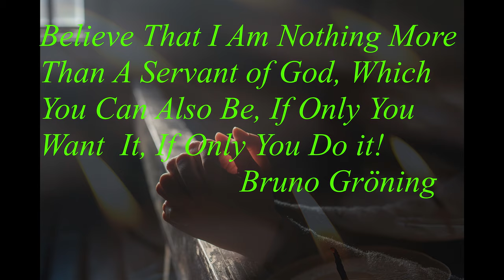I Am a Servant of Peace--Calm Peace with Bruno Gröning--528 Hz Music, Mind relaxation!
FOR MANY OTHERS STRIVING ON THE DIVINE PATH.

Bruno: Go to the Nature. (Where God's Divine healing energy is abundant!)

Let go what is Not good. Give away your worries and troubles to Bruno.
Take in the Divine in nature.

Nature relaxation music calms down our mind and helps with absorption of Heilstorm.

Relaxation Music, Meditation, Wisdom, Spiritual Healing

To absorb the Heilstorm (Divine healing energy/current) efficiently:

1, One must have deep believe and trust in God's omnipotence
2, Believe in Bruno as Transducer/transformer/power converter to maintain our connection to God
3, Willingness to absorb the Heilstorm (Divine healing energy/current)
4, Affirms the good (that is to affirm God)
5, Be completely calm and peaceful (because agitation, nervousness cut off our connection to God)
6, Only think about Good thoughts, never anything Bad
7, Always remember it's up to each individual how much power he/she can absorbs
8, Posture to absorb heilstorm:
 --Sit and lean on your chair while keeping your back straight
 --Legs remain parallel to each other with both soles of your feet on the floor
   to support yourself
 --Relex your hands on your things with palms facing upwards
 --Do NOT cross your arms or legs because of the posture causes short circuit of
   energy flow
 --Always sit like this in your daily living

Your future health is entirely up to YOU, Dear friends, because the power lies within your very inner self.

Yes. We always need to surrender ourselves to God, trust his Divine guidance. And Ask Bruno for help.

Believe that the help will come to us. Do Not expect things will happen in our way but in God's way because God knows the best.

Have patience and perseverance because the good work takes time to build up itself. Sometimes quicker, sometimes slower.

Take in Calmness, Peace; never be anxious or agitated in front of evil or difficulties because that cuts us off from God's Divine Connection.

Connecting to God=Healing and Pray in Silence!

Back to Nature, Live Natural Life, Relax in Nature!

I Love You Dear Mum. Please Live a Wise Life!

Spirit Rules Over Matter, Angels Around You!

Our Path to Salvation--Absorb God's Loving Energy!

Love Eternal, Infinite, Divine and More!

Love Your Neighbour More Than Yourself!

My (Bruno) Battle Is Against Evil, My Life Is God!

God Divine Energy Permeates, Penetrates, Helps, Heals!

We Are all Friends, Humanity Is One Union With Love Under God!

How to Lose Weight, Simply Lose Your Old Self! Rise Up High, Far Beyond!

Connect to God's Divine Wisdom!

Do Not Let Anyone Rob Your Divine Peace! Ask Bruno's Help!

The Path of Non-Violence, We Are Here to Serve Each Other!

Worship God in Truth, Love & Compassion of Our Fellow Men!

Love Is: The Way to Worship God, The Way to Serve God, The Way to Thank God!

Worship God Within in Love & Truth. Only God Should We Glorify!

God's Power Shines through Us! Live In Love Is Live in God!

Bruno is Godlike, a perfect Expression of God!

Relax Your Mind & Charge Up Your Body Battery-God's Divine Energy!

There is a Secret, Hidden Spiritual Energy Field Around Us--Vibrating in Love Frequency!

Persistent Good Overcomes Evil, Difficult Time, Life Test!

The More We Know Ourself, The More We Know God!

Find Our Divine Spark Within, Find God! Truth Is Within, Not Without!

Animals Are Our Teachers. My Cat Teaches Me How to Give Love and Receive Love of God!

Smile & Think Positive Like a Baby, God Steers the World

Bruno called the Divine Healing Energy "Heilstrom". The action/process of absorbing Divine Energy is called" Einstellen".
The readjustment pain/discomfort during the healing process of purification is called "Regelungen".

Attributed to Bruno Groning Circle of Friends